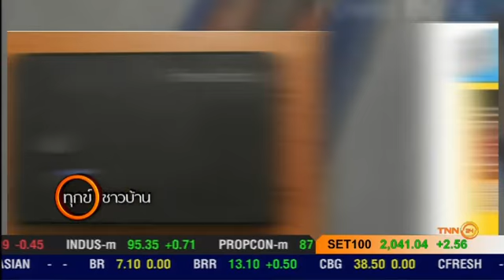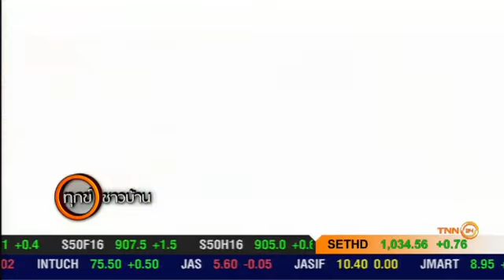เตือนภัย เตือนคุณ : เตือนภัย ไม่ให้ตกเป็นเหยื่อถูกแอบถ่ายใต้กระโปรง